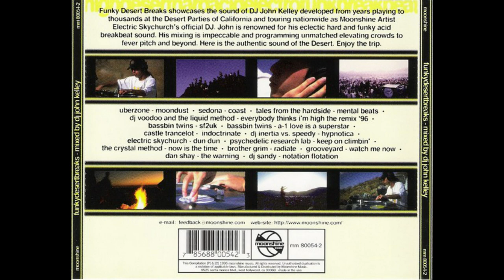Funkydesert Breaks mixed by John Kelley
DJ John Kelley
Label: Moonshine Music – mm 80054-2
Format:
CD, Compilation, Mixed
Country: US
Released: Nov 1, 1996
Genre: Electronic
Style: Breakbeat, House
1  moondusted - uberzone
2  coast - sedona
3  mental beats - tales from the hardside
4  everybody think's i'm high the remix 96 - dj voodoo and the liquid method
5  sf2uk - bassbin twins
6  a-1 love is a superstar - bassbin twins
7  indoctrinate - castle trancelot
8  sunshine trip - dj inertia
9  sunshine trip - electric skychurch
10  keep on climbin' - psychedelic research lab
11  dubeliscious groove - the crystal method
12  radiate - brother grimm
13  watch me now - grooveyard
14  the warning - dan shay
15  notation flotation - dj sandy